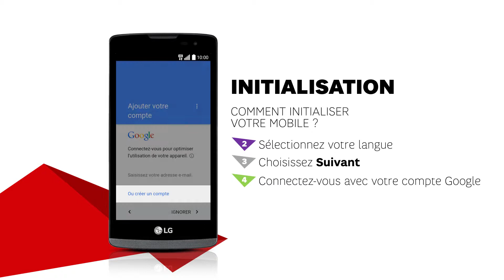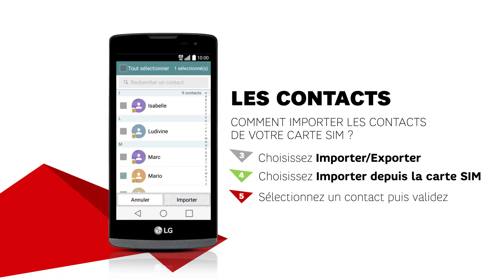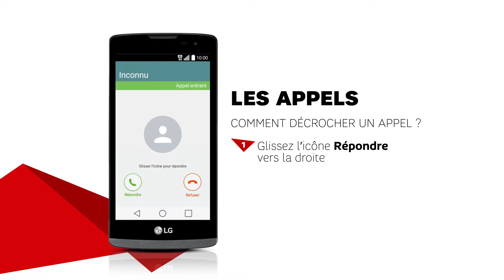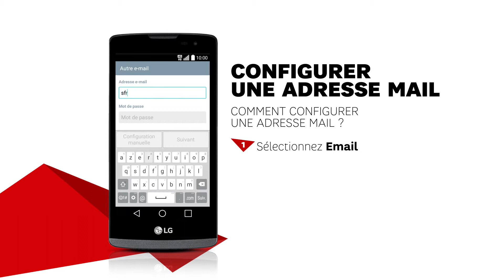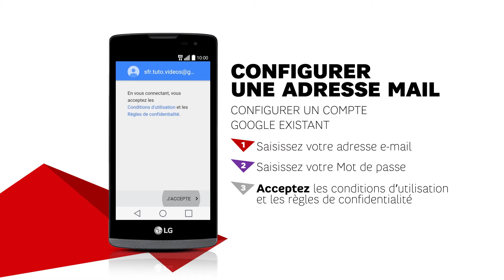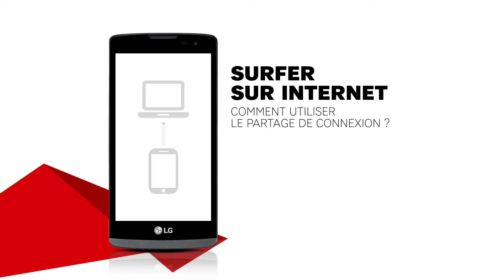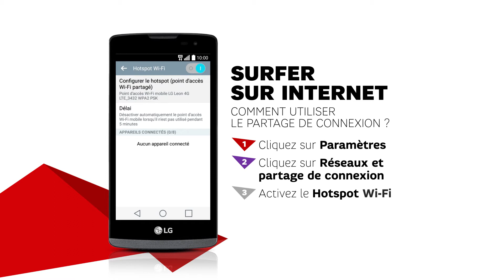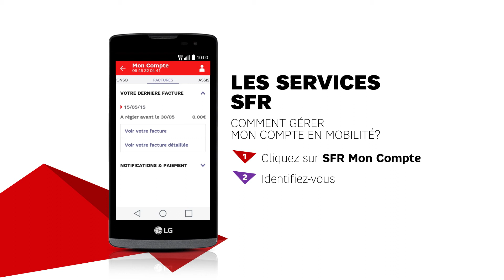Découvrez le LG Léon 4G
Les équipes SFR vous présentent les principales manipulations afin de faciliter la découverte et l’utilisation de votre nouveau LG Léon.
Les points abordés sont :
- Initialisation
- Les contacts
- Les appels
- Les messages
- Configurer une adresse mail
- Surfer sur internet
- Télécharger une application
- Les services SFR